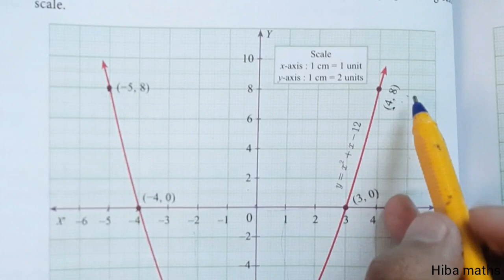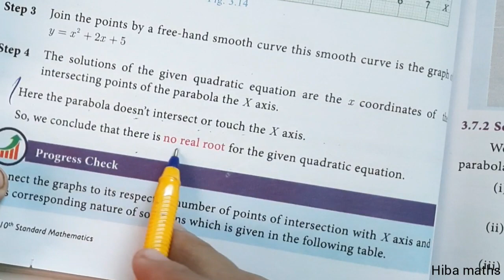class 10th maths chapter 3 example 3.51 tn samacheer hiba maths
hiba maths class 10 graph
hiba maths class 10